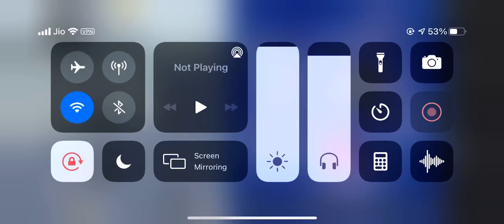Pubg fun end zone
Masti time